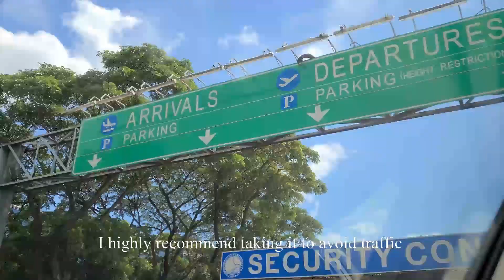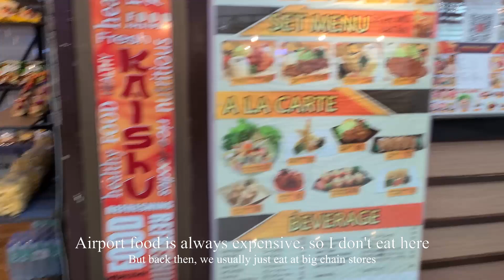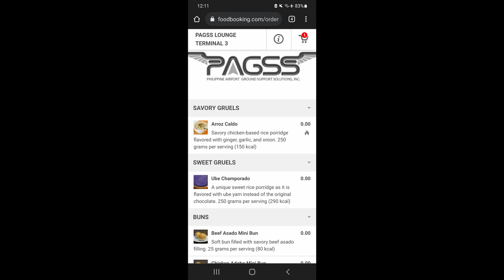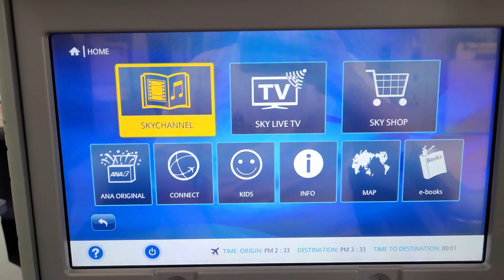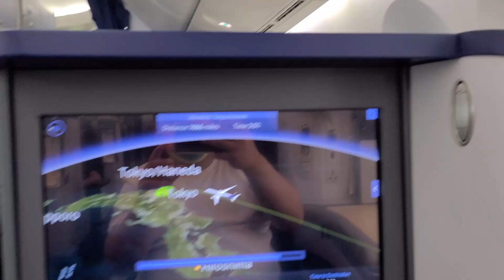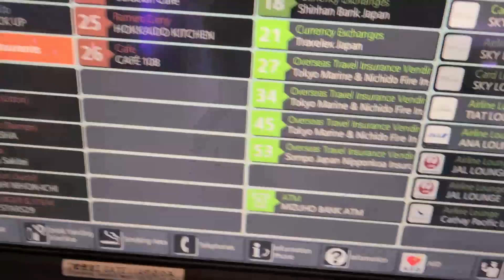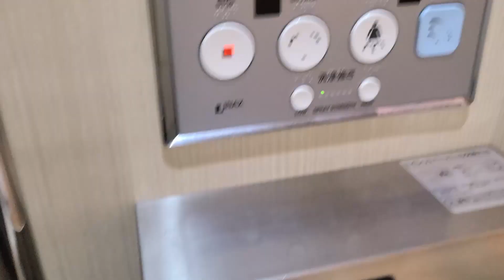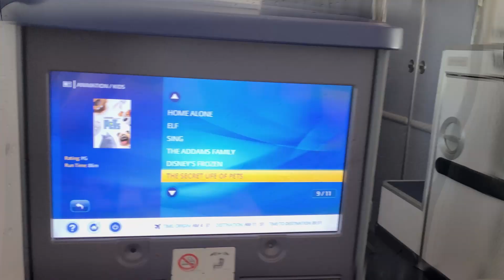Flying on ANA's Business Class on the Boeing 787-9 during COVID! IS IT WORTH IT?!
Hi y'all! Wafflez here. This is a video of my experience flying on ANA's business class product from Manila to Haneda (NH870) then Haneda to Vancouver (NH116) and I wanted to share my experience with you when I travelled during COVID just when Omicron was about to hit it's peak.

The whole experience was nice which is expected from ANA as an airline. But considering the COVID-19 pandemic, a lot of known features of the product was removed or reduced. Such as the food options where they used to have more options as well as pre-orders. You'll also find that the flights are empty and despite that, no one is flying in premium cabins to be safer. This is the cheapest premium cabins have ever bin despite economy class being higher price!!! So I recommend to try it either with points or just paying the extra to try it. COVID has really done a number on travel but that won't stop us! GET VAXXED and go visit the world!

I'm just a regular person that doesn't have a high paying job but being able to experience this is something I recommend to everyone if you know how to game the system.

If you get bored, feel free to just let it play in the background with it being muted. It helps the channel :D Also always looking to improve on tips. I know I need to make some of my transitions longer and be less shaky. I want to show you guys more of my travels! Let me know which format works best.

VIDEO CHAPTERS
0:00 Arriving at the NAIA Terminal 3
1:24 Inside NAIA Terminal 3
3:30 Check-in Counter
4:38 Inside the Gates
9:42 Inside the Business Class Lounge
12:52 Inside the plane and it's features
21:14 First Service at 35K Feet
22:34 The Bathroom
23:00 Getting off at HND Airport
26:11 At the ANA Business Class Lounge
29:44 Business Class Lounge Washroom
30:08 Going to the gate
31:27 Inside the plane plus Amenity Kit
33:06 Dinner Time on the plane!
34:30 Sleeping at 35,000 feet!
34:43 Breakfast
35:06 Back in Canada!